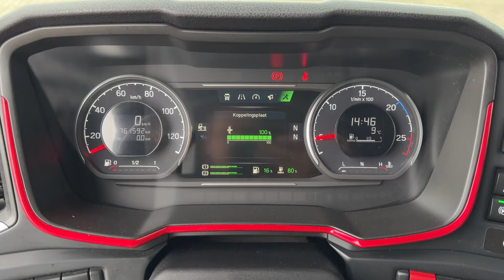Scania S580 V8 6x4 Hydraulic 2018 our ref 30682